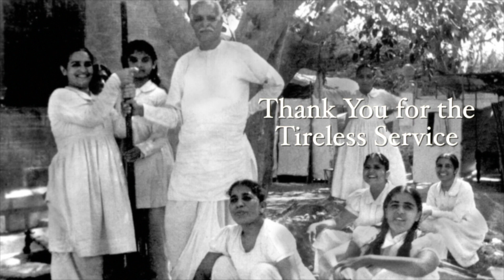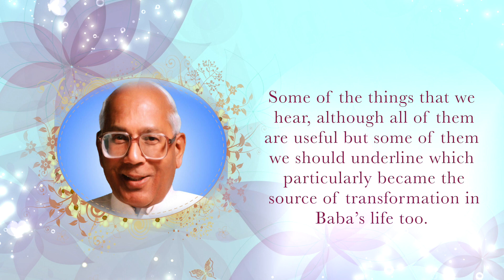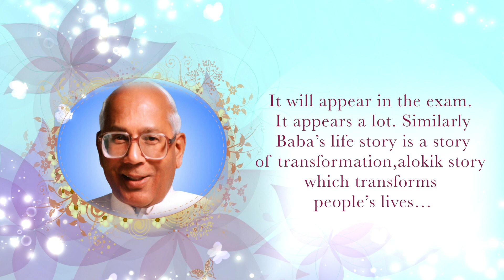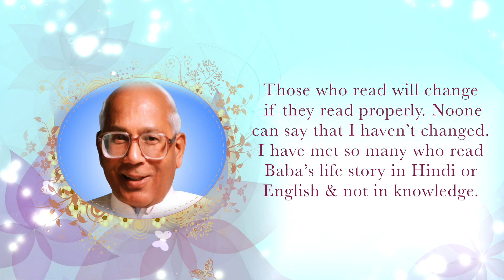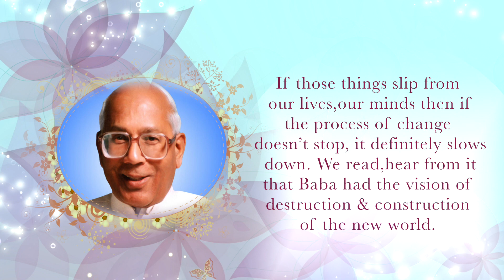Bk Jagdishbhaiji - Why we should all read Brahma Baba's life story book